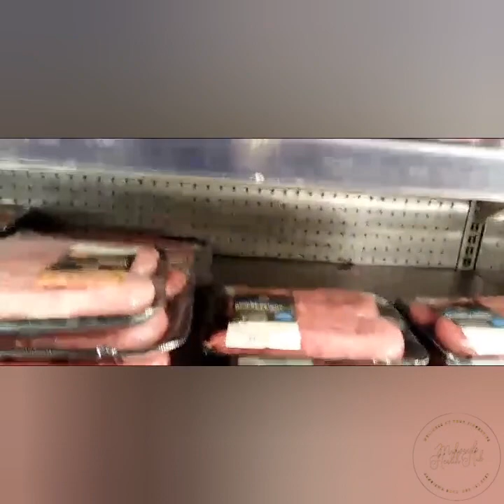Vlogmas Episode 1. Christmas Eve Errands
Spend the day with me, last minute shopping and Umgidi Preparations